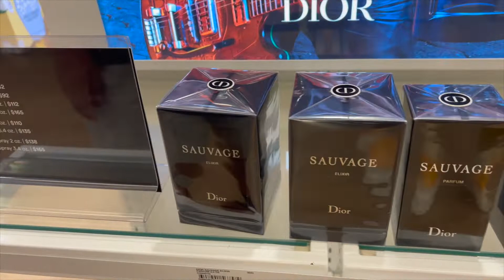WEEKEND VLOG: THE MALL, BOWLING, & BUBBA'S 33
Im back after a week hiatus due to health reasons UNRELATED to covid. Man I missed yall. Come with us as we get back to business and spend some good wholesome fun with the kids. Stay blessed, fam.

Peeeeeeace ✌🏾

What’s up everybody, my name’s D and as you can see I love shoes. I’m always looking out for the best deals without sacrificing the HEAT! Follow along with the vlogs, reviews & more!